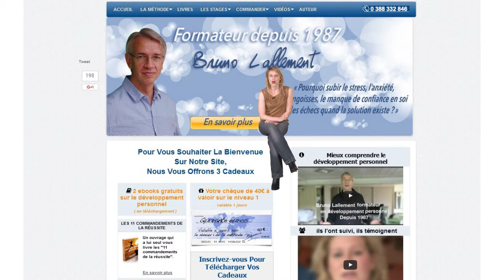Comment avoir confiance en soi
Le manque de confiance en soi est un obstacle certain à une vie épanouie et entreprenante ; ce problème  touche toutes les générations et toutes les classes sociales. Devenu au fil du temps une des références incontournables dans le domaine du développement personnel, Bruno Lallement vous propose un programme unique en son genre que vous pouvez suivre partout et en toute circonstance et qui va vous aider à rendre votre existence plus épanouissante, plus riche et accomplie. Pur savoir comment avoir confiance en soi, contactez Bruno Lallement pour en savoir plus !